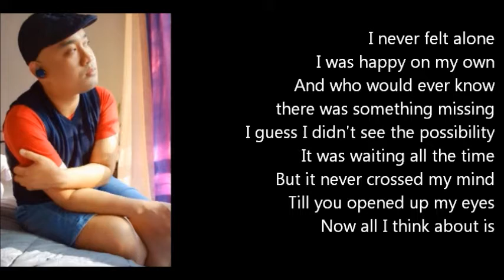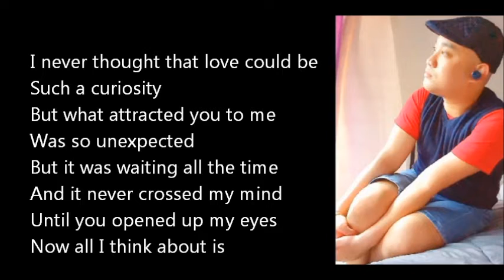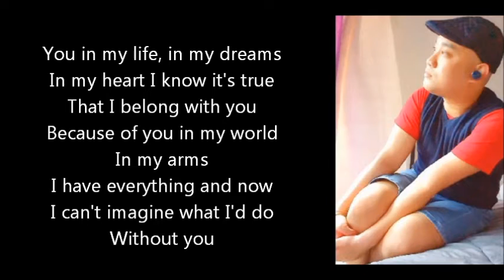YOU (Brickman) cover song by Ricci Picache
YOU by Jim Brickman - Another song cover by yours truly.

GOD BLESS!